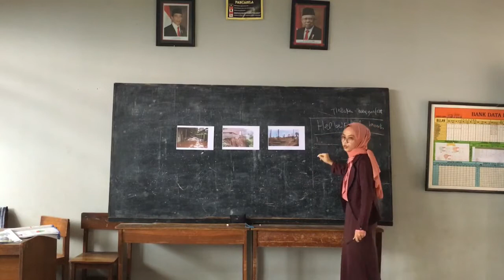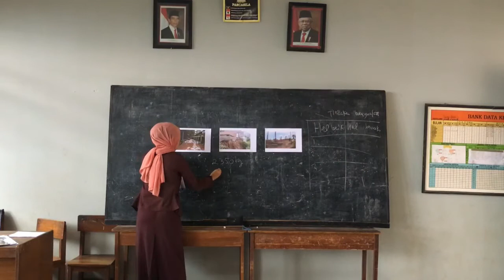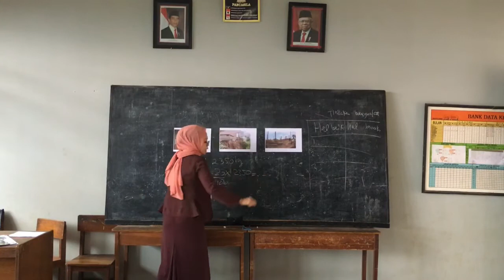Simulasi Pembelajaran Terpadu , Plita Annisa 857427695 Universitas Terbuka